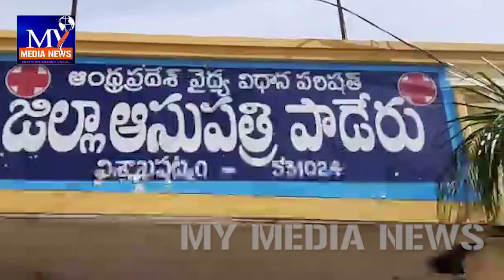పాడేరులో ప్రభుత్వ ఆసుపత్రి వైద్యుడు పై ఉపాధ్యాయులు దాడి...వైద్య సిబ్బంది విధులు బహిష్కరించి ఆందోళన